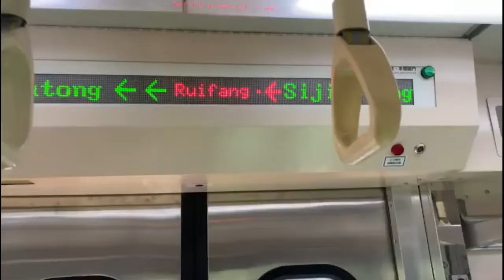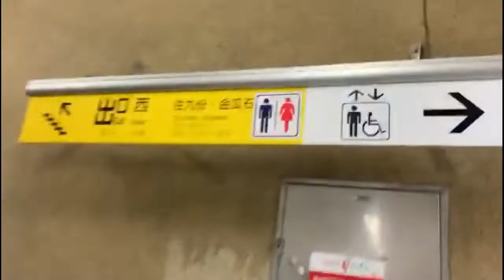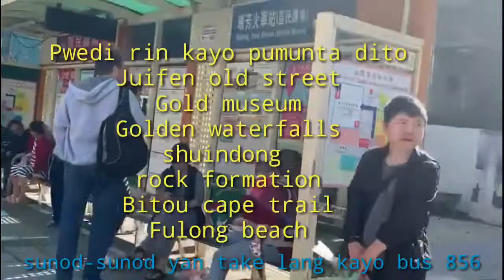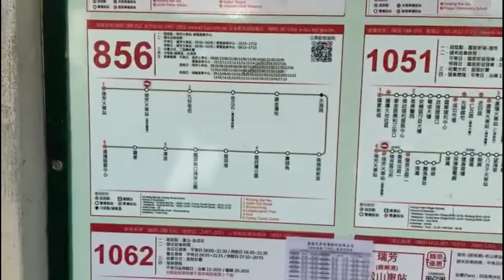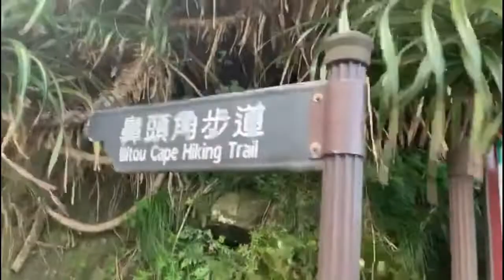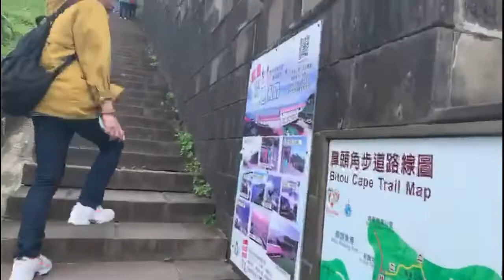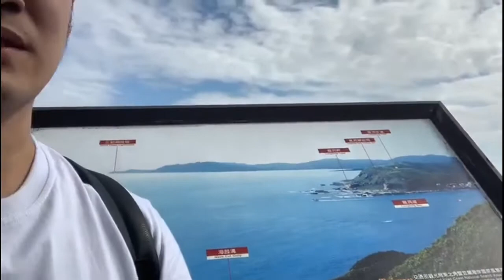Bitou Cape Hiking Trail Taipei Taiwan 2020